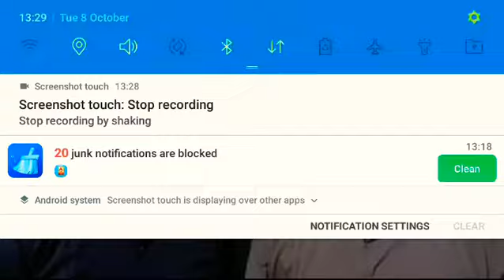YOUNG STAR CLUB BABY SHOW COMPETITION